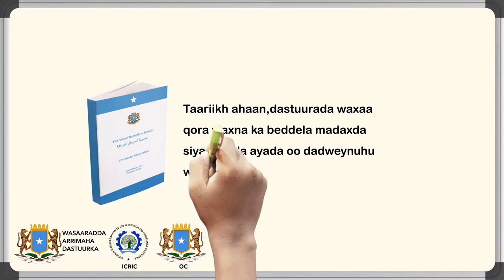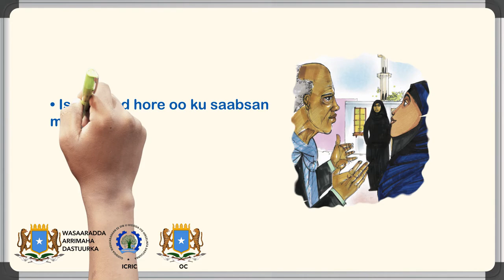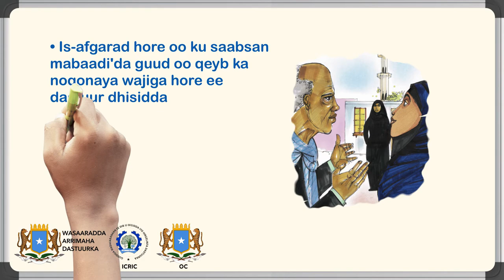3 YAA SAMEEYA DASTUUR